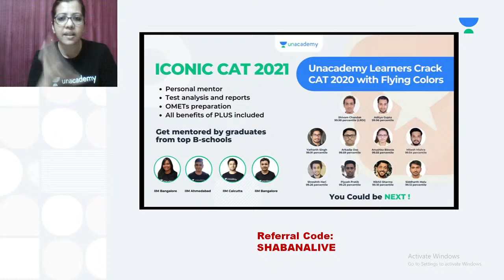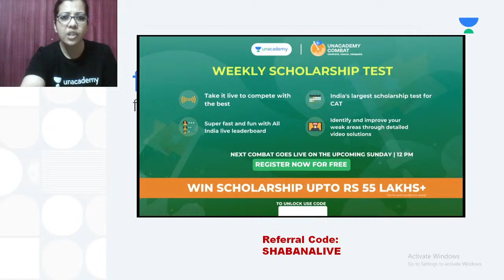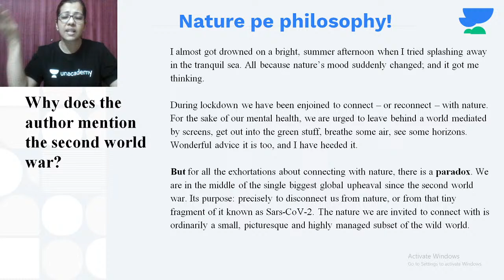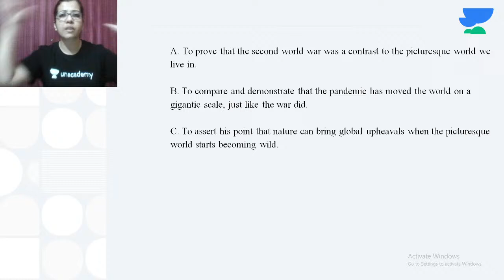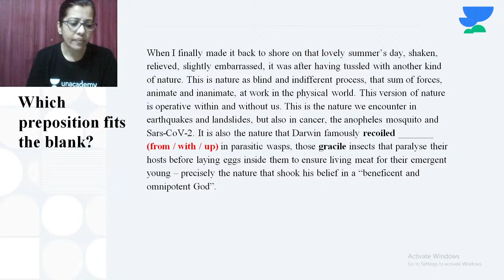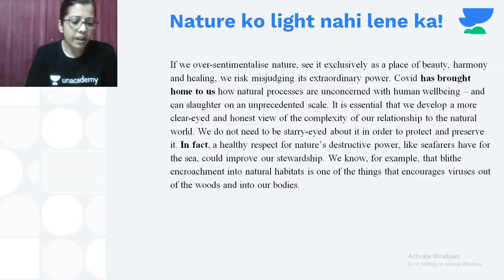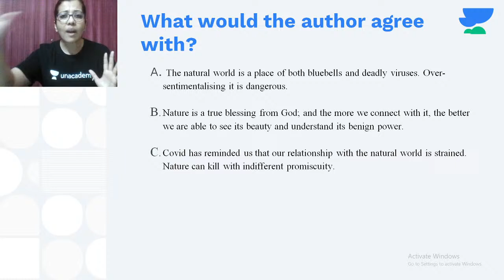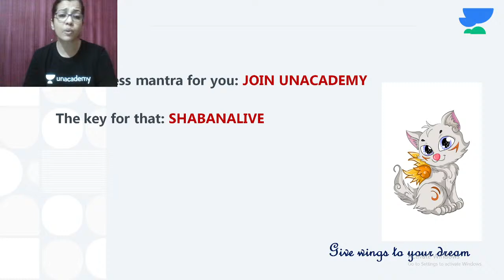The New York Times | The Guardian | Editorial | May 4 | Shabana Shahab | Unacademy CATalyst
Checkout our latest offerings The New York Times | The Guardian | Editorial | May 4 | Shabana Shahab on Unacademy CATalyst

You can enrol to Unacademy Subscription and get the following benefits:
1. Learn from your favourite teacher
2. Dedicated DOUBT sessions
3. One Subscription, Unlimited Access to Live Online Classes and Videos
4. Real-time interaction with best-in-class teachers
5. You can ask doubts in live online classes
6. Limited students in each Class
7. Download the videos & watch them offline